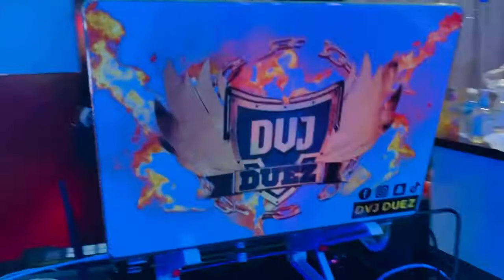Pauline's Graduation Party ` 2022